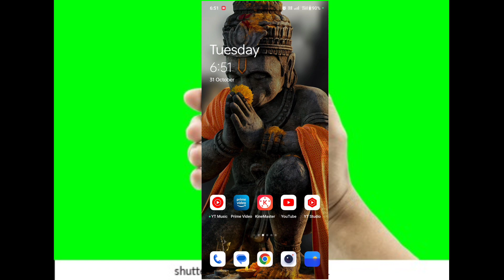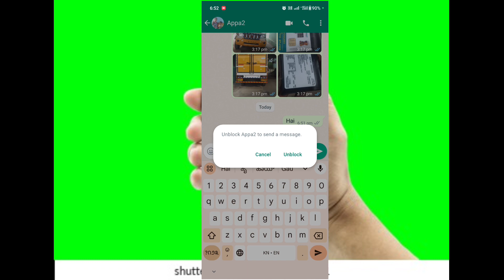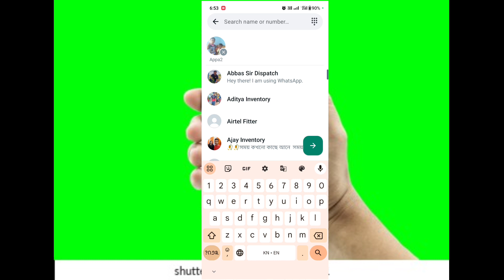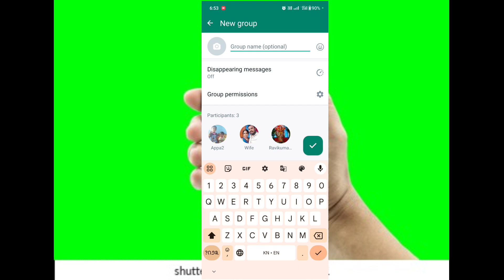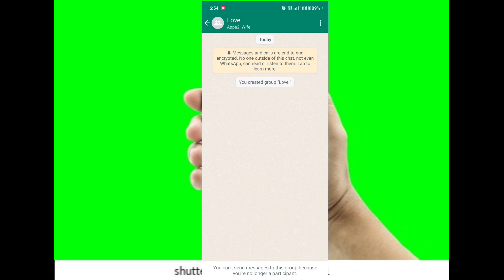How to unblock on whatsapp if someone blocked you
how to blocked contacts in
how to blocked whatsapp
how to know if someone blocked
you on whatsapp
how to unblock on whatsapp if
someone blocked you
how to know someone blocked
you on whatsapp
how to delete blocked contacts
how to check whatsapp blocked
or not
how to message blocked person
how to see blocked contacts in
how to message someone who
blocked you on whatsapp
how to unblock whatsapp account
how to unblock whatsapp number
if someone blocked me
if someone blocked me in tamil
in telugu
due to spam
tamil
how to unblock whatsapp
business account
if someone blocked me in telugu
how to unblock whatsapp status
notification
whatsapp blocked contacts how
to delete
to delete tamil
how to see whatsapp blocked
how to delete whatsapp blocked
contacts permanently in telugu
contacts permanently in iphone
contacts in tamil
how to backup whatsapp blocked
contacts in malayalam
contacts in telugu
whatsapp blocked contact send
message
whatsapp blocked my number
whatsapp blocked due to spam
message tamil
to delete
whatsapp blocked how to unblock
message malayalam
whatsapp blocked contact kaise
delete kare
whatsapp locked problem
message telugu
whatsapp number unblock kaise
kare
whatsapp number unblock
whatsapp number unblock tamil
whatsapp number unblock karne
ka tarika
whatsapp number unblock telugu
karte hain
whatsapp number unblock
cheyadam ela
whatsapp number unblock app
kare 2023
karwaye
whatsapp number blocked
solution
whatsapp number blocked
whatsapp number blocked how to
unblock
whatsapp number blocked
solution tamil
whatsapp number blocked due to
spam
whatsapp number banned
solution
solution malayalam
whatsapp number banned kyu
hota hai
whatsapp number banned
solution in telugu